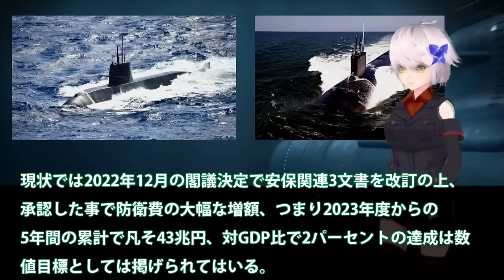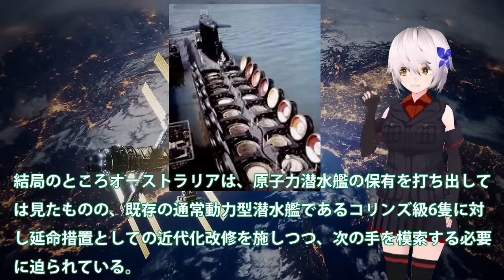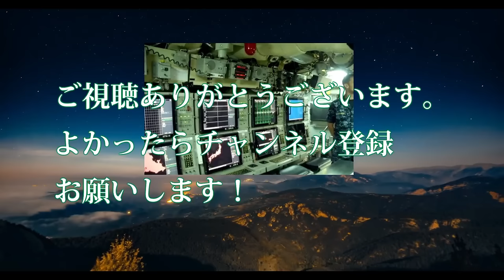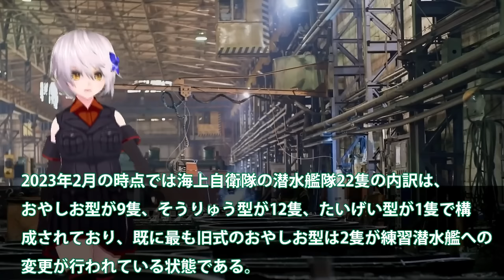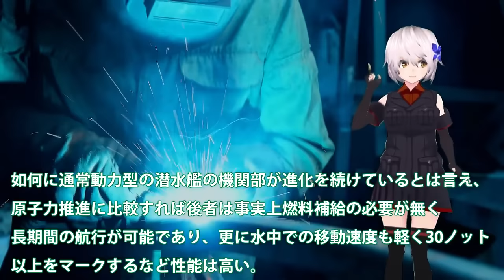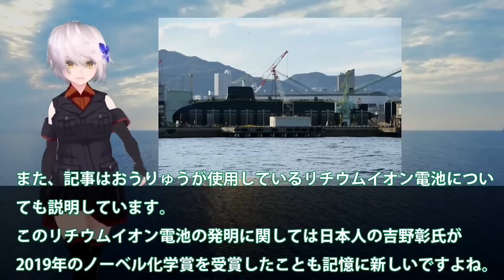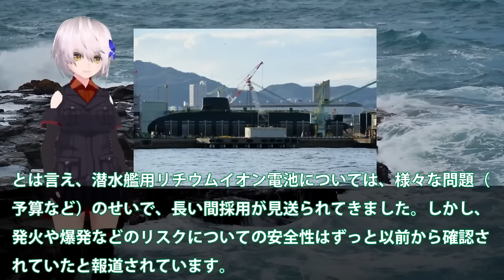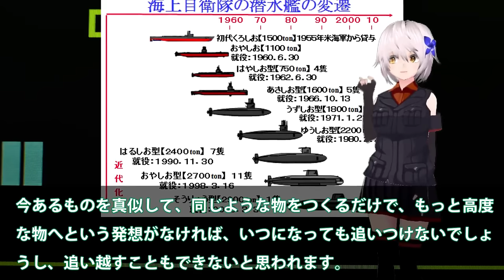【自衛隊最強スペシャル】 自原潜建造計画白紙撤回か！たいげい型900億円で原潜建造3000億円？世界が恐れた海自潜水艦おやしお【防衛軍事力】【総集編】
1 海自原潜建造計画白紙撤回か！たいげい型900億円で原潜建造3000億円？世界が恐れた海自潜水艦おやしお型は・・・

2海自じんげい潜水艦進水建造で赤信号点灯か！はくげい潜水艦就役間近に潜航深度に？静粛性世界最強の潜水艦は国連恐れる・・・

3海自くろしお潜水艦南シナ海で驚異と！中豪驚きの三菱潜水艦性能に？潜航深度は900へ・・・

引用・転載「出典：海上自衛隊ホームページ」
引用・転載「出典：航空自衛隊ホームページ」
引用・転載「出典：陸上自衛隊ホームページ」

最強防衛線